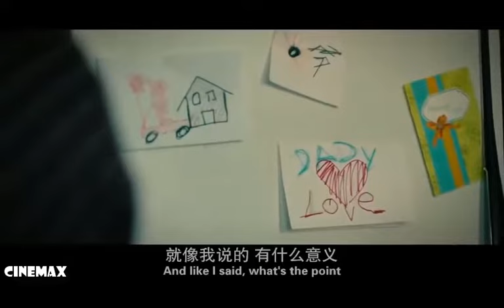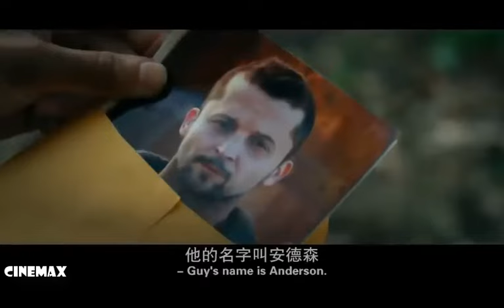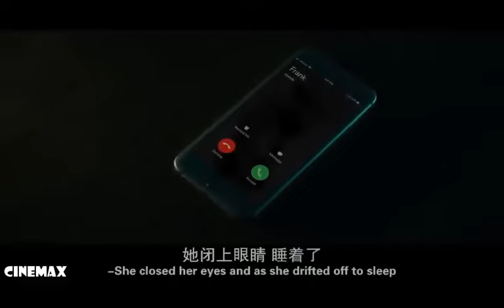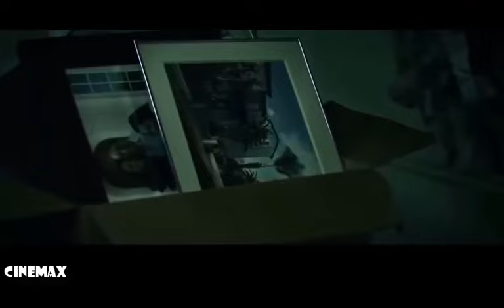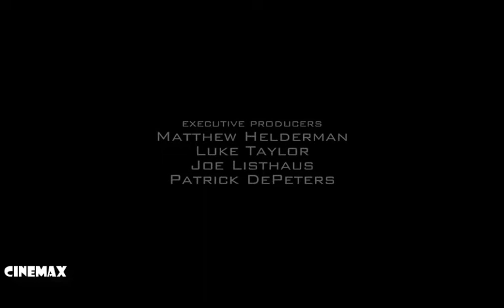Cinemax_#Sniper Reloaded - Full Movies 2020 - English Movies 2020_ACTION MOVIE 2020 FULL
Cinemax is a YouTube channel that provides action movies, comedy martial arts action movies, sci-fi movies, movies, special offers in the United States, Europe, China, and Hong Kong, including the best new movies in 2020, including sensational action movies, martial arts, ancient swordsmanship , Criminal offenses, suspense, science fiction films. Film narration, dubbing, professional Vietnam War brought the experience of watching movies. Best for your audience.